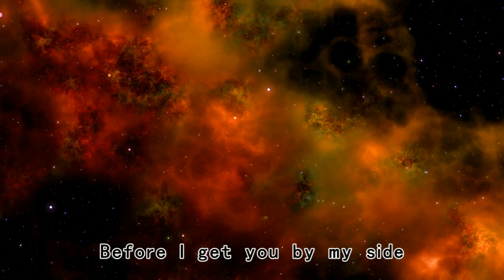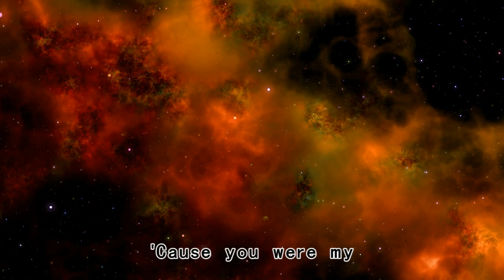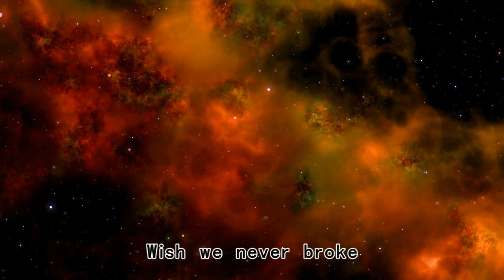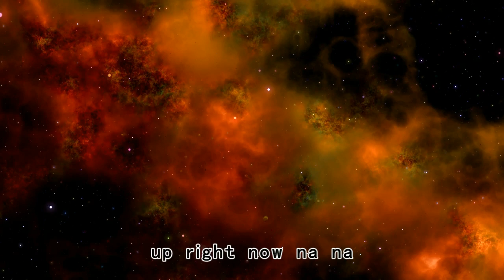Right Now (Na Na Na) - 安然(DJ版)【2019抖音熱門歌曲】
It wont be long before I get you by my side
I wanna make right now na na
And we show our ass that night even said somethings weren't true
Why'd you go and haven't seen my girl since then
I miss you much
Watching everyday that goes by
Till I get you back I'm gonna cry
Yes I miss you much
Cause you are the apple of my eye
Girl I miss you much
I can't lie
Tell I get you back I'm gonna cry
Yes you are the apple of my eye
I wanna make love right now na na
I want you to fly with me
Want you to fly
I miss how you lie with me
Miss how you lie
Just wish you could dine with me
Wish you could dine with me
One that would grind with me
Oh miss how you lie
Wish you could dine
Oh one that would grind